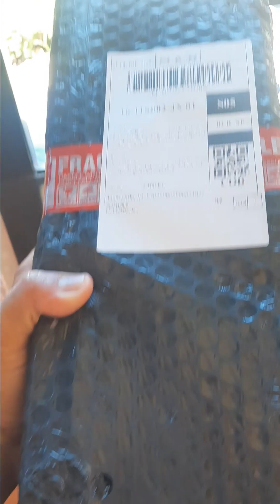DUMATING NA MGA GAMIT PANG CAMPING